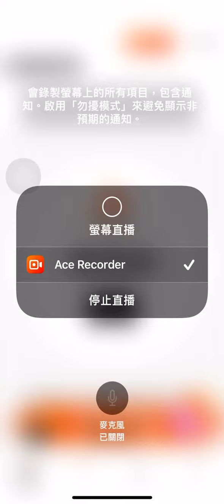夢幻精靈島 精靈物語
很久沒碰的帳號來打一下持續玩的玩家 玩的很爛請見諒